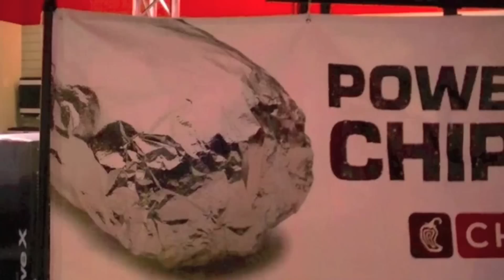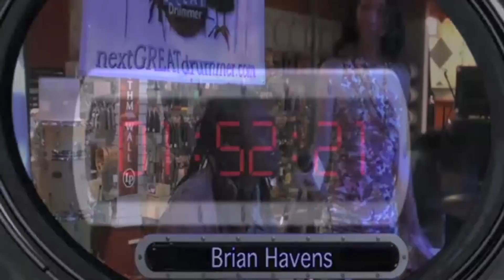Next Great Drummer Las Vegas 2011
The NGD team hit the Sam Ash music store in NV to find Travis Fox, Alexey Poblete, and Sherman Austin to be winners, and now move to the Knott's berry Farm Finale in Dec. 2011!
ALL Drummers ALL Ages sign up @ nextgreatdrummer.com
NEXT Sam Ash Philadelphia PA May 28th, 2011!